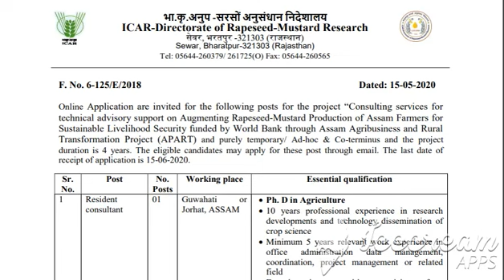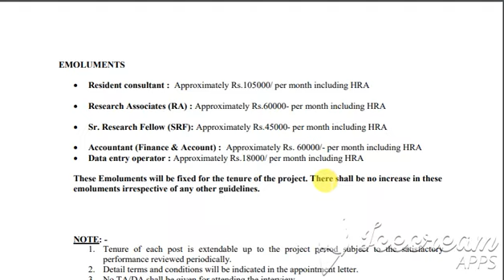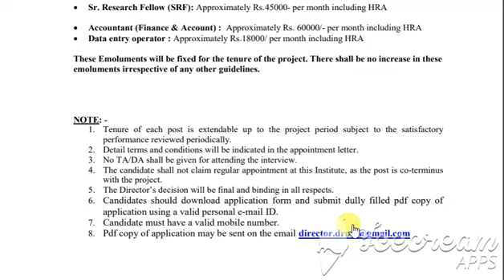ICAR DRMR CONTRACT JOBS| DEO, ACCOUNTANT, CONSULTANT & RESEARCH ASSOCIATE POSTS| JOBS & CAREERS}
CLICK HERE FOR ICAR DRMR DEO, CONSULTANT, ACCOUNTANT AND ASSOCIATE CONTRACT JOBS NOTIFICATION